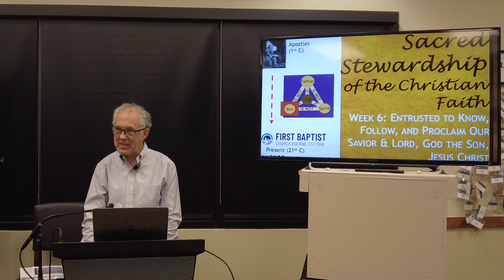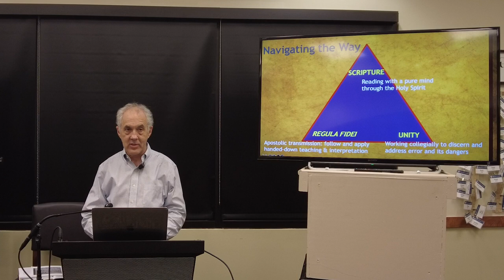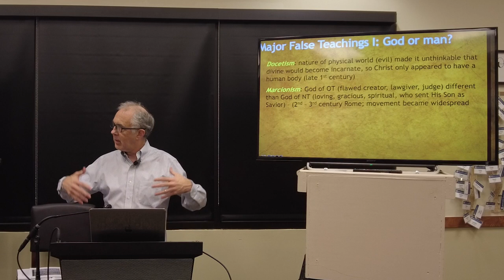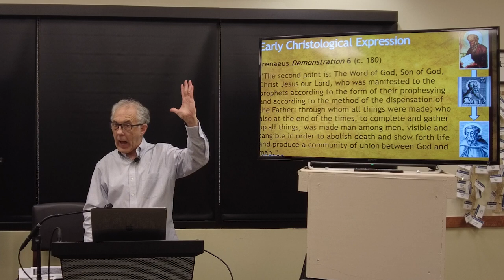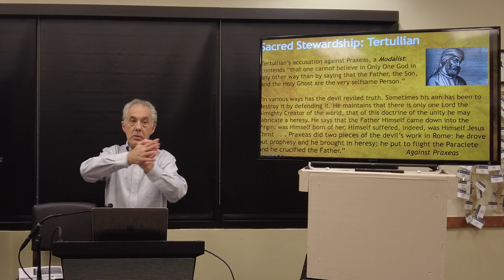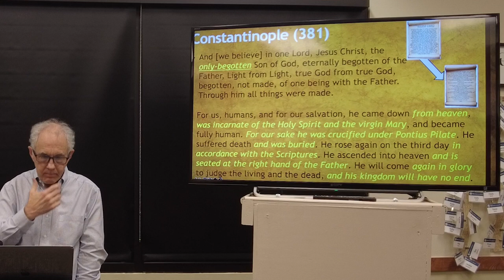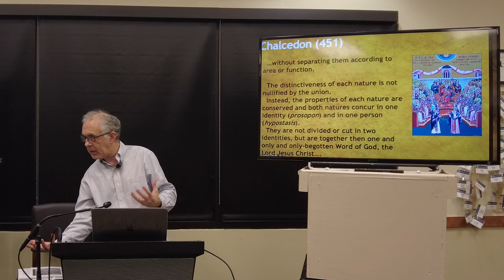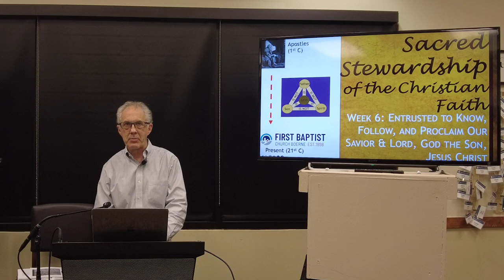Sacred Stewardship | Week 7